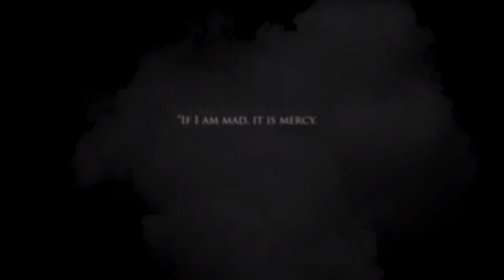I found a cult | call of cthulhu